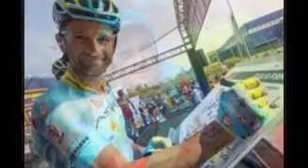Michele Scarponi Dead in Road Accident -- Italian cyclist Michele Scarponi dies in training crash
The Italian cyclist Michele Scarponi has died at the age of 37 after being struck by a van while training.Scarponi had returned home to Filottrano in the province of Ancona after finishing fourth during the Tour of the Alps in Trento on Friday afternoon. Team Astana announced the rider’s death in a statement on Saturday morning, saying it was a “tragedy too big to be written”.Michele Scarponi,
MICHELE SCARPONI TRIBUTE,E' morto Michele Scarponi: le ultime immagini del campione,Michele Scarponi died, Hit by a truck, while riding his bicycle, in Filottrano,Michele Scarponi si è spento il 22 aprile 2017 tragedia nel ciclismo,Michele Scarponi Travolto mentre si allenava ad Ancona,Ciclismo, è morto Michele Scarponi, tragico incidente stradale,Incidente e morte del grande ciclista Michele Scarponi (22 aprile 2017),Ciclismo, è morto Michele Scarponi, vittima di un tragico incidente stradale,Homenaje a Michele Scarponi ultima victoria Tour de los Alpes,Michele Scarponi "L' Aquila di Filottrano" ci ha lasciato,Muere Michele Scarponi ( ASTANA ) ,al ser atropellado por una furgoneta mientras entrenaba,
Team Astana cyclist Michele Scarponi killed, after being hit by truck during training ride in Italy.,Michele Scarponi, lutto nel mondo del ciclismo,Italian Cyclist Michele Scarpon Died In Crash,Michele scarponi died INCIDENT 21/04/2017 RIP,Team Astana cyclist Michele Scarponi killed, after being hit by truck during training ride in Italy.,"Michele era grande e purtroppo dobbiamo dirgli addio",
Michele scarponi died INCIDENT 21/04/2017 RIP,El ciclista italiano Michele Scarponi fallece arrollado por un camión durante un entrenamiento,Team Astana cyclist Michele Scarponi killed, after being hit by truck during training ride in Italy.,Michele Scarponi, lutto nel mondo del ciclismo,Michele Scarponi muore investito, vinse Giro d'Italia.Scarponi cyclist dies in training.,Italian Cyclist Michele Scarpon Died In Crash,Ultima Victoria de Michele Scarponi 2017,
CICLISMO IN LUTTO MICHELE SCARPONI MUORE IN UN INCIDENTE,Team Astana cyclist Michele Scarponi killed, after being hit by truck during training ride in Italy.,Lutto nel ciclismo: morto in incidente stradale Michele Scarponi,Ciclismo: Michele Scarponi morre atropelado durante o treino,Italian cyclist Michele Scarponi has died in a road crash aged 37,Edzés közben életét vesztette a kerékpáros Michele Scarponi,Michele Scarponi Dead in Road Accident -- Italian cyclist Michele Scarponi dies in training ,
📰❕ HEADLINES ❕ Italian cyclist Michele Scarponi killed after being hit by van during training,Michele Scarponi RIP Cycling Reaction Vincenzo Nibali Fabio Aru Alberto Contador,Michele Scarponi Se Fuè uno de los grande ciclistas del mundo,Michele Scarponi, former Giro d'Italia winner, dies after collision with ...,Michele Scarponi: Italian cyclist dies in training crash - BBC Sport,Michele Scarponi killed in training | Cyclingnews.com,Michele Scarponi - Wikipedia,Michele Scarponi (25 September 1979 − 22 April 2017) was an Italian professional road bicycle racer, who at the time of his death rode for UCI ProTeam Astana,Italian cyclist Michele Scarponi dies in road accident | Italy News | Al ..,Veteran Italian cyclist Michele Scarponi has died after being hit by a van while training on his bike, according to his racing team Astana.,Italian cyclist Michele Scarponi killed after being hit by van during ..,Team Astana cyclist Michele Scarponi killed in training | Daily Mail ...,Michele Scarponi (@MicheleScarponi) | Twitter,Michele Scarponi - ProCyclingStats,Tributes flood in for Michele Scarponi after Italian dies in training crash,Veteran cyclist Michele Scarponi dies in van collision,Veteran Italian cyclist Michele Scarponi killed in road accident,Tributes flood in for Michele Scarponi after Italian dies in training crash ..,Ciclismo, muore Michele Scarponi: il furgone che lo ha investito in ...,